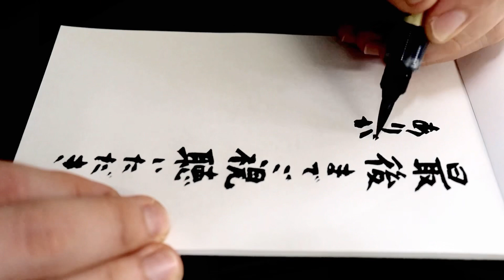【演奏動画】ピアノで、サザンオールスターズ「盆ギリ恋歌」耳コピして弾いてみた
ピアノで、サザンオールスターズ「盆ギリ恋歌」という楽曲を耳コピで弾いてみました。全体的に編曲しました。夏らしくお祭りのような曲調がクセになる楽曲です。どうぞお楽しみください。